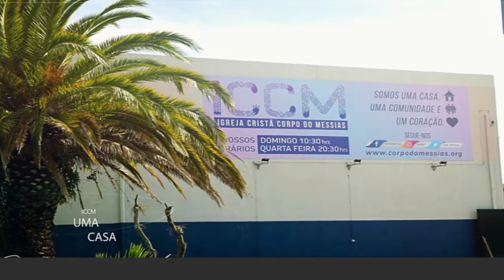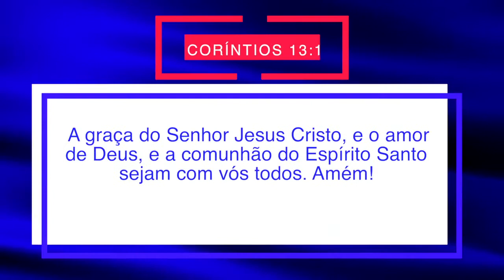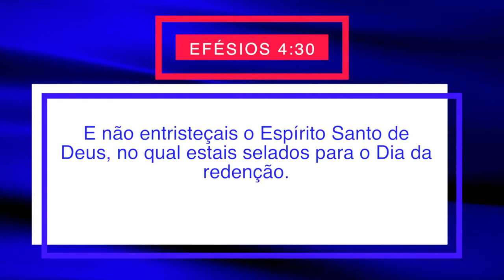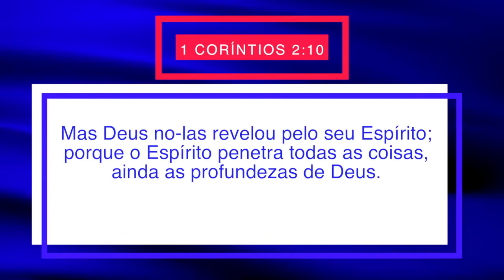Pr. Luis M. Santos - O Espirito Santo em Nós